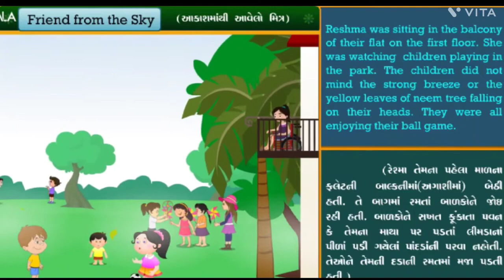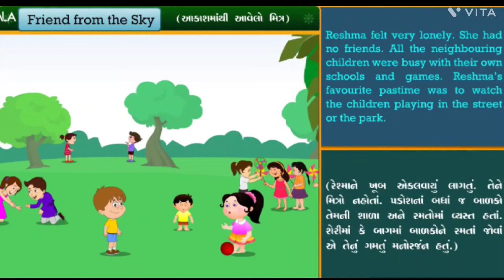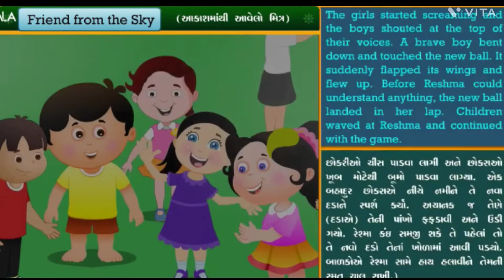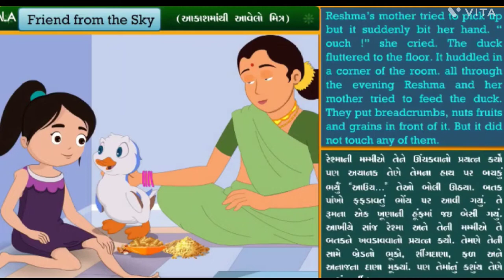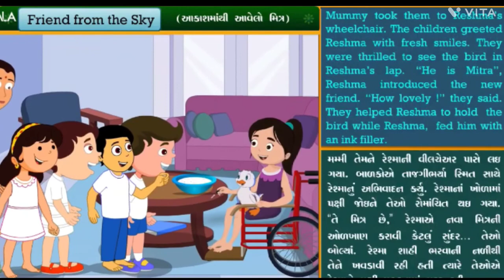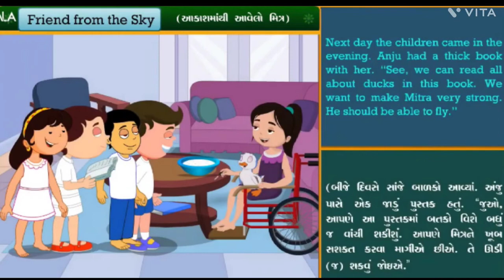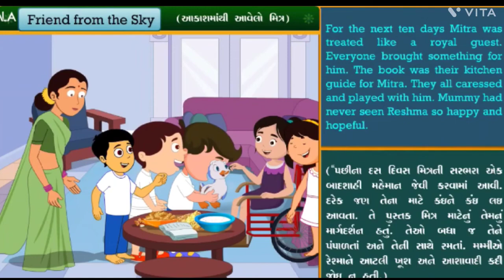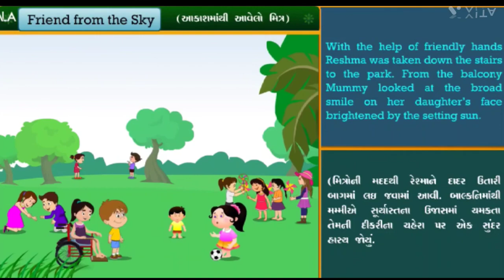STD -9, ENGLISH, UNIT -9